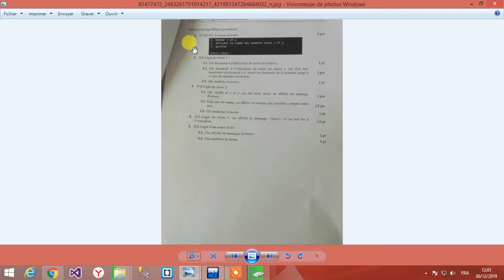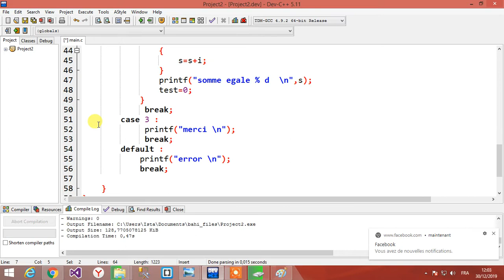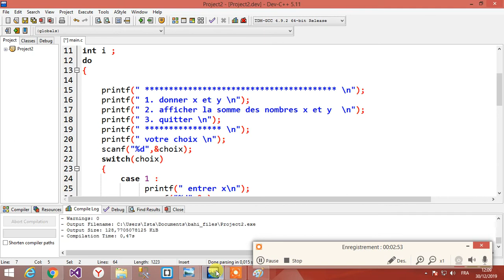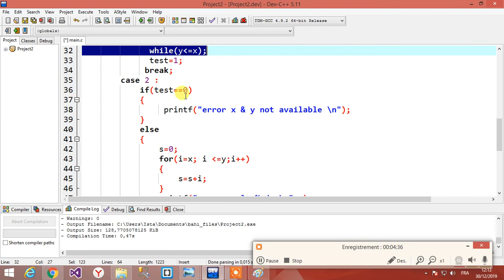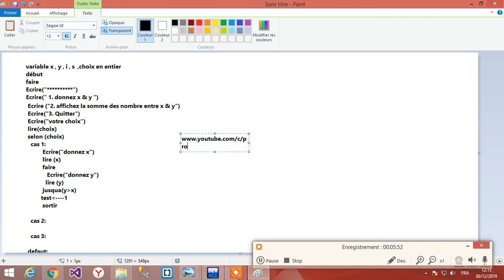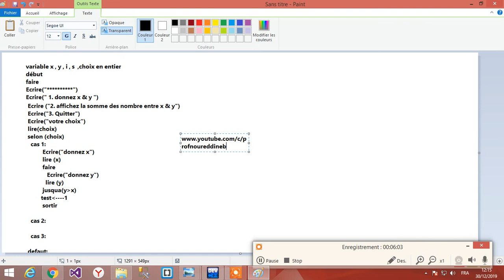Correction examan de passage TDI 2019 Prg Structurée Démo 6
حل إمتحان المرور من السنة الاولى إلى السنة 2 ..شعبة البرمجة ..TDI  TDM